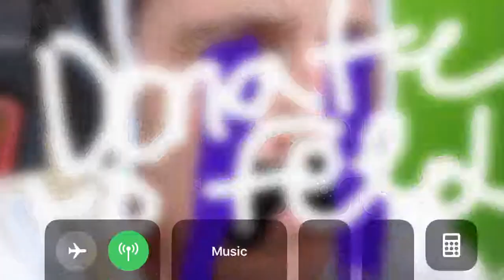Donate Now To Feed LazarBeams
YouTube give lazarbeam ad revenue plz he needs da food ya know YouTube everyone watches him anyway